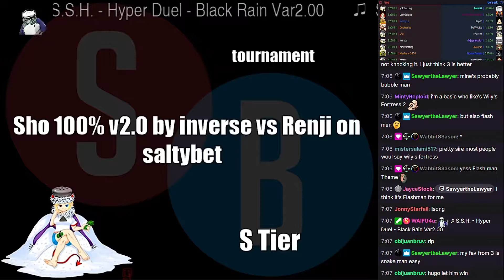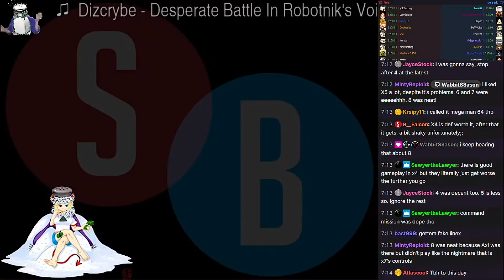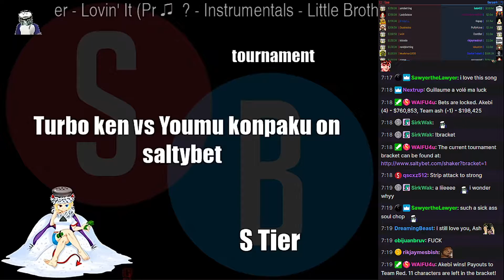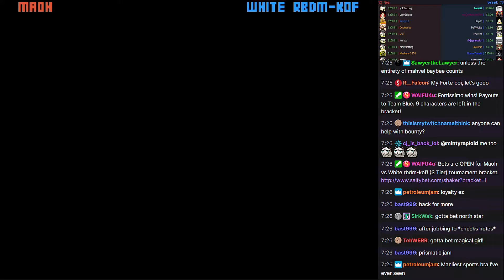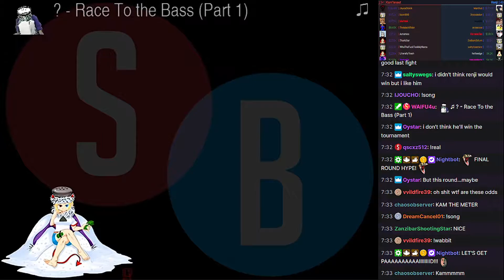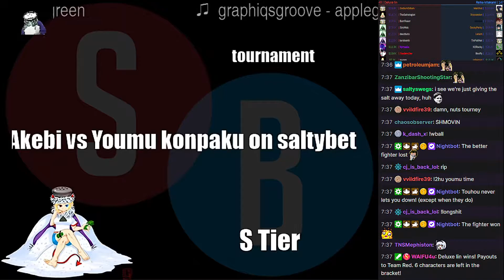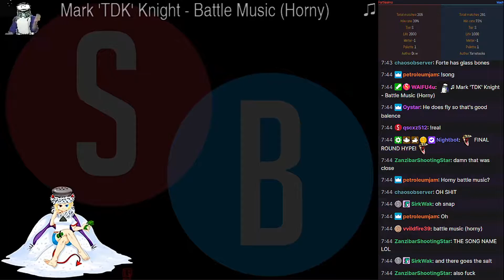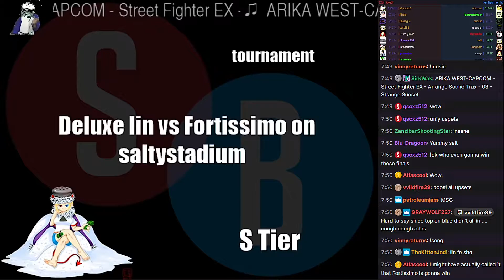S-Tier Tournament [March 8th, 2022]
There will be no future uploads from Saltybet. I highly recommend checking out Sprite Club instead for an active mugen community.

Type: Randomized

In this bracket:
1. Kam'lanaut
2. Hugo EX
3. Sho 100% v2.0 by Inverse
4. Renji
5. Deluxe Lin
6. Muhi
7. Angelique
8. Reika Kitakami
9. Akebi
10. Team Ash
11. Turbo Ken
12. Youmu Konpaku
13. SP-Shingo
14. Fortissimo
15. Maoh
16. White RBDM-KOF